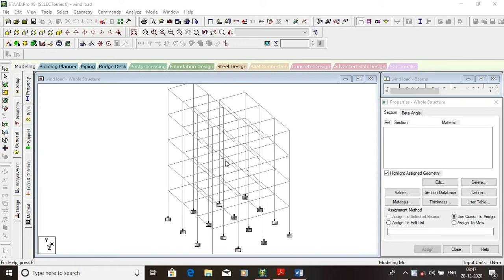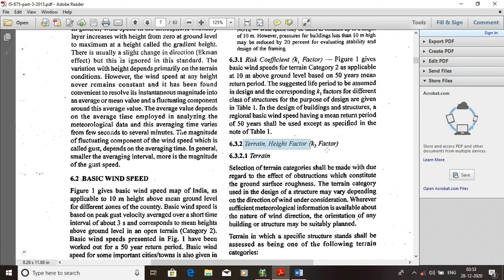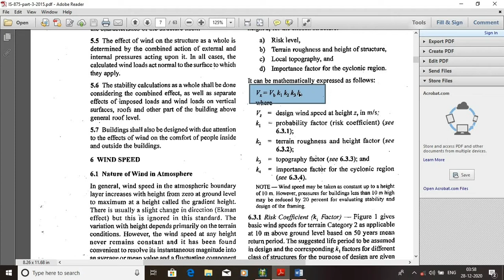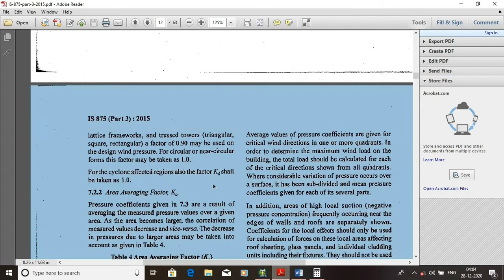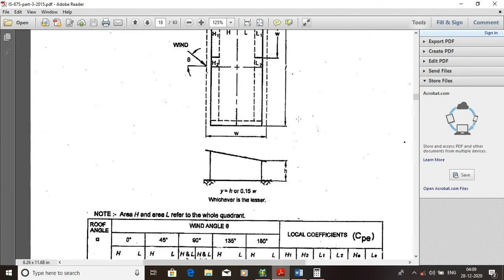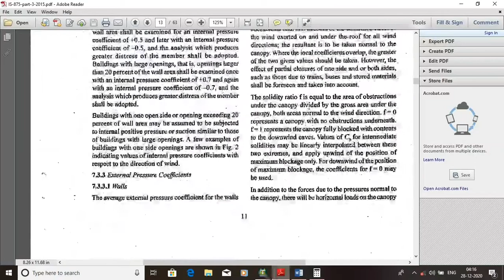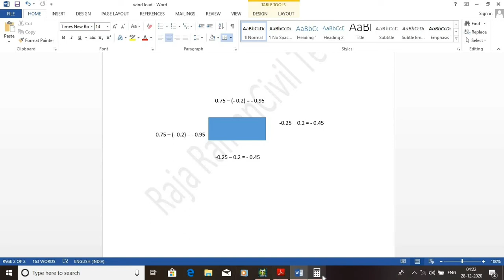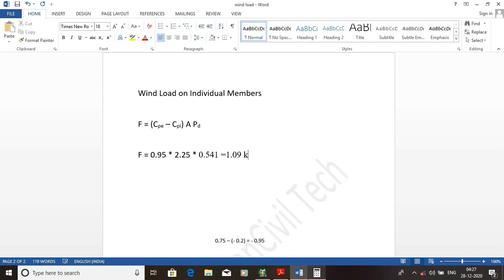Staad pro Wind load calculation and analysis IS - 875 - 2015 Part-3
This video is IS - 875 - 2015 - Part 3 code book used to calculate in wind pressure in my site